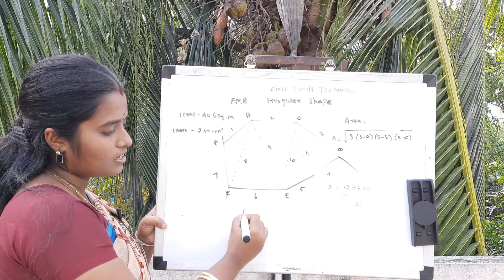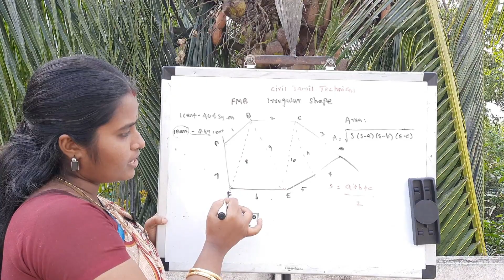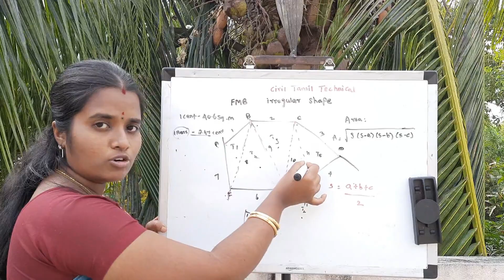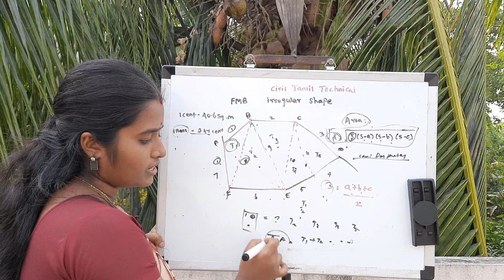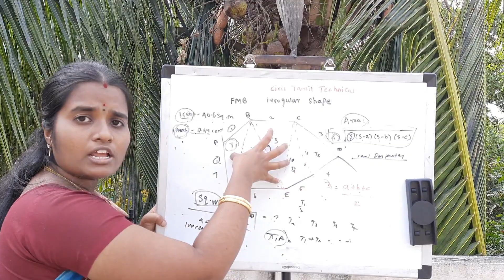How to calculate irregular shape area in tamil-fmb area calculation in tamil-civil tamil technical